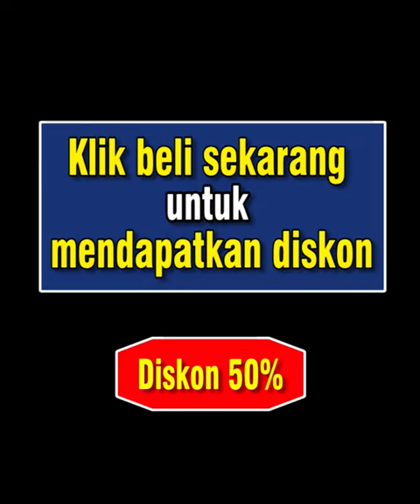Simplify Your Vehicle Cleaning Routine: Wash Cars, Motorbikes, Bicycles, and More with Ease!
Tired of juggling multiple cleaning products for different vehicles? Say hello to simplicity with our comprehensive guide! In this video, discover how to effortlessly wash cars, motorbikes, bicycles, and all your other vehicles using just a few simple techniques. From choosing the right cleaning products to mastering efficient washing methods, we'll show you everything you need to know to keep your vehicles looking pristine. Don't let cleaning become a chore – watch now and streamline your vehicle maintenance routine!

BOSCI Offical Channel - Here we will show you the convenience of great tools. Powerful tools can easily handle tasks for you.
From industrial machines, to smart appliances in your home, everything is available at BOSCI Offical.
Note: We do not sell or own any of the products in our videos.

If you like this video, please share it with your friends and family, like and comment on the video, and subscribe to my channel to help me get more next products.